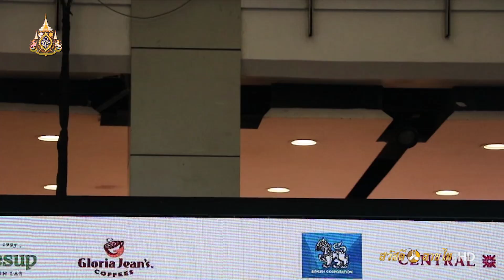: PEPPA PIG LIVE CELEBRATION 2019 IN BANGKOK" EP.81 (5/11) | สวัสดีสถานีข่าว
IPM TV Official
รายการข่าว ข่าวลูกทุ่ง ช่องสวัสดีลายไท HD